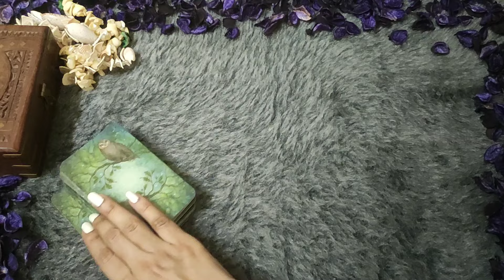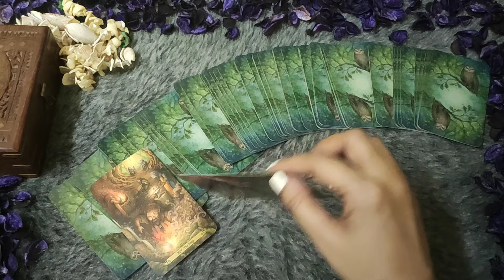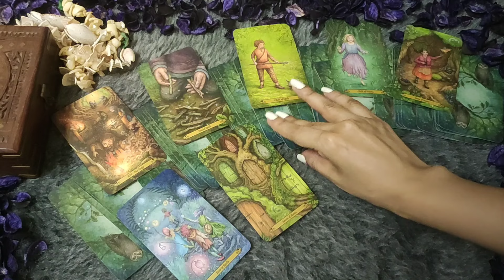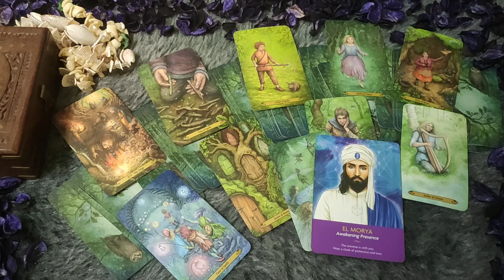CAPRICORN♑/MAKAR RASHI-"KYA AAPKO MOVE ON KARNA CHAHIYE "APRIL LOVE READING